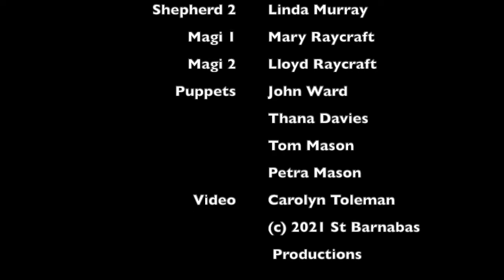THE GREAT HOMECOMING 2021 Premiere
It is decreed - Joseph must go home and Mary must go with him - but the baby is due. Bethlehem is very busy and the Inn is full. Where will they stay? What happens if the baby is born? Is the Inn in Bethlehem big enough for what is about to happen?

Watch our 2021 Puppet nativity to find out